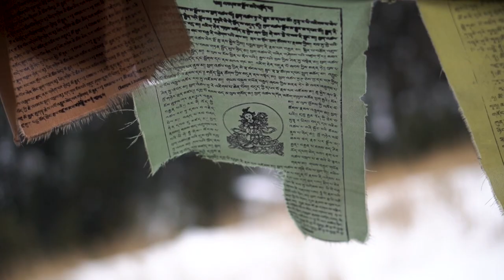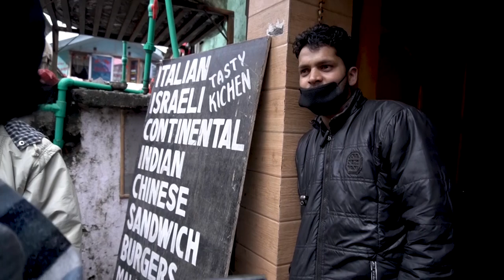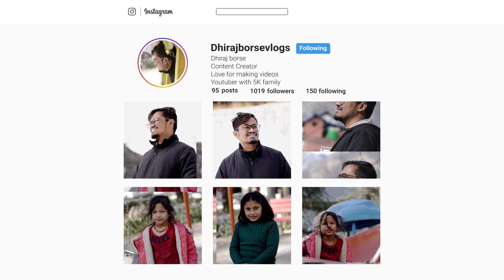Waichin Valley Trek II Malana II Himachal Series II Epi.2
This vlog is about my journey to Waichin valley from Kasol.

Waichin Valley, in Himachal Pradesh, is the perfect spot for when you're looking for a peaceful spot to get away from the chaotic city life. A 4-kilometer trek from the village of Malana, it is often called Magic Valley for the beautiful views of snow-capped mountains, waterfalls, and the pristine greenery around.

Yaha bhi active hu bhai..